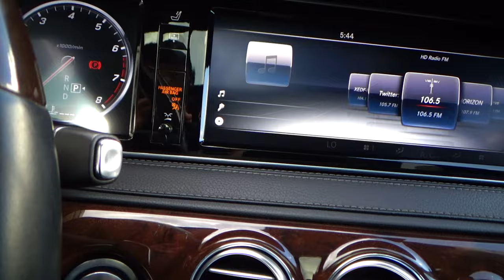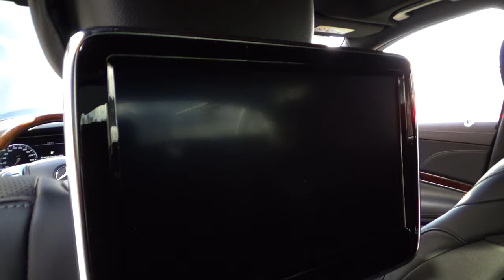Mercedes-Benz / Clase S / 2016 - 10974